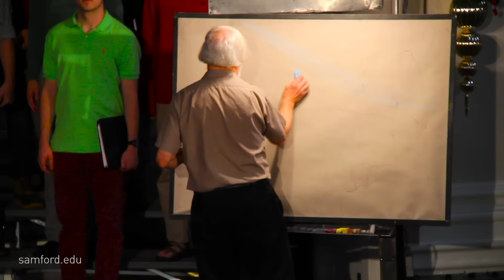Lowell Vann's Christmas Chalk Talk 2015